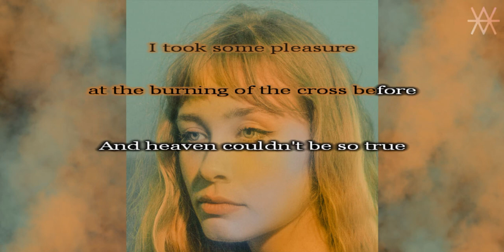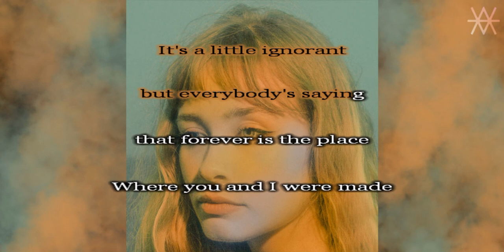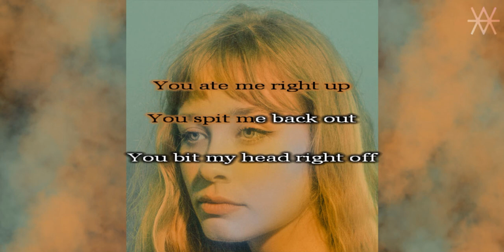Alexandra Savior - The Archer KARAOKE /// INSTRUMENTAL /// LYRICS